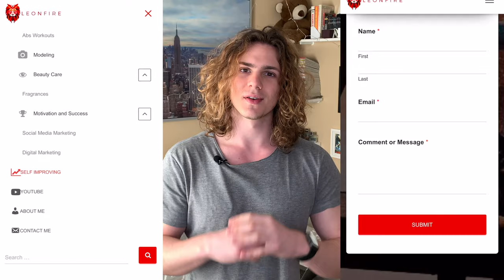YouTube Channel (OLD) TRAILER | Who is Marco D'Elia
In this channel, I'll document my journey to success and show everything I'm learning.